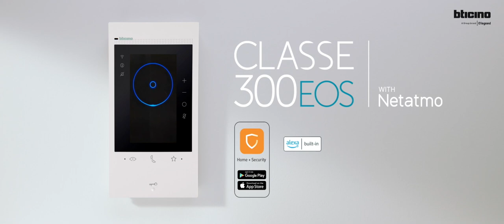Bticino Classe 300EOS with Netatmo - The surprise" - APP Home + Security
Classe 300 EOS with Netatmo from Bticino the new connected video internal unit that looks after you.